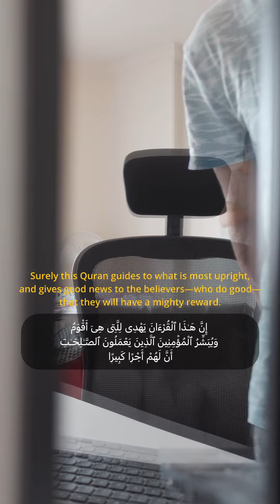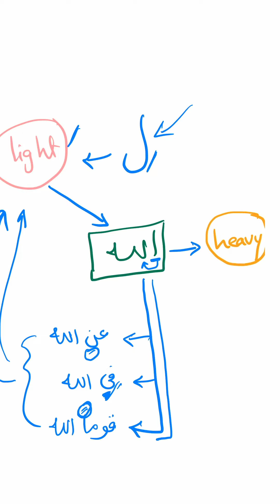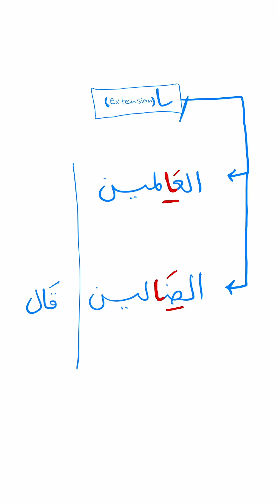Start here if you want to recite the Quran properly (Lesson 02)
As part of the series "Recite Quran Properly", I explained some exceptions and special letters of the Arabic letters characteristics (Heaviness vs Lightness).

If you're new here, my name is Mohammed aka (True Inspo). I'm a muslim self-daught filmmaker and self-development enthusiast. I've been teaching Quran for over 10 years, alhamdulillah. Life has taken me through a unique journey which led me to the stage I'm at right now, and I'm aiming to inspire the Muslim youth - by the will of Allah.